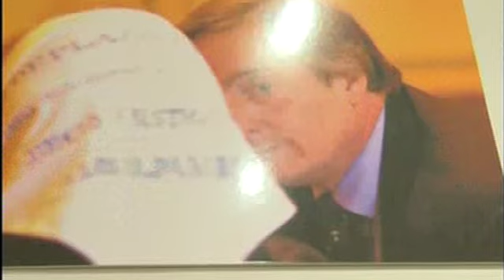15 de MAY. Inauguración sala Néstor Kirchner en Cámara de Diputados. Cristina Férnandez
Lunes 15 de Mayo de 2012, Buenos Aires: La presidenta Cristina Fernández de Kirchner inauguró, desde las 18.45, la sala de juventud "Néstor Kirchner" en la Cámara de Diputados de la Nación. Efectuó un análisis del presente político y analizó los procesos históricos de la industria argentina.
La sala de Juventud Néstor Kirchner funcionará en el despacho que utilizó Kirchner en la Cámara de Diputados, durante su mandato legislativo.